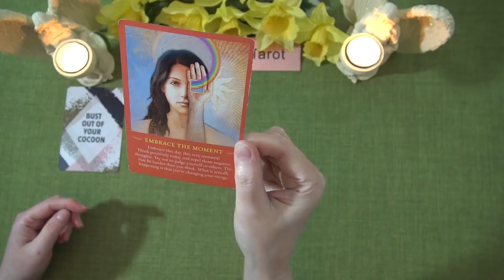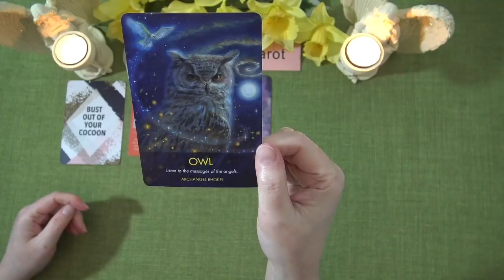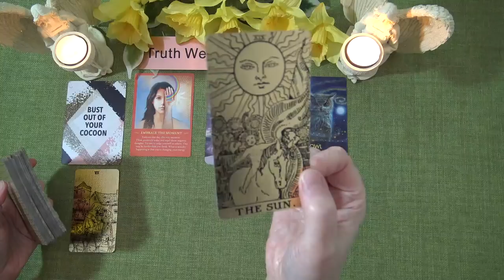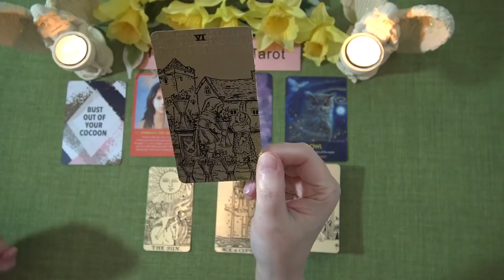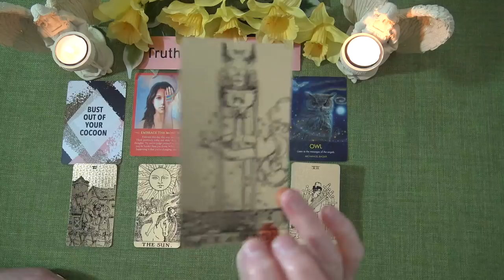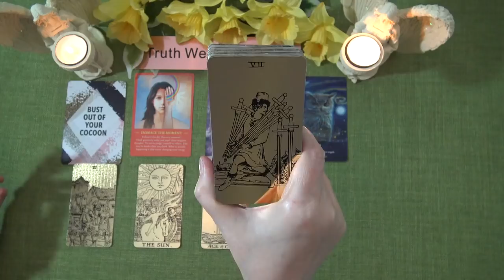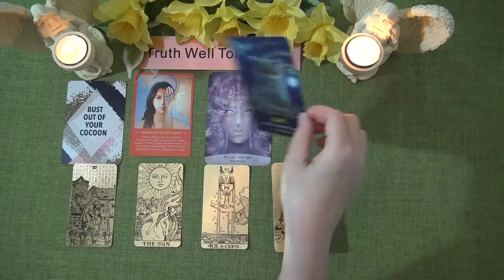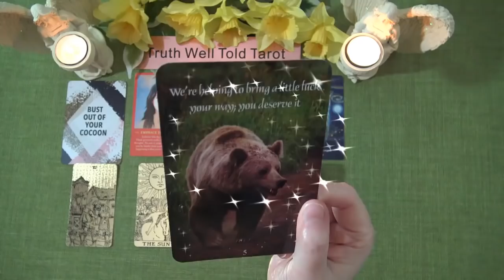ARIES SPIRIT MESSAGES - APRIL 2021 "OPPORTUNITY TO BUST OUT OF YOUR COCOON ARIES!"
Welcome to the Truth Well Told Tarot on YouTube! I hope you enjoyed the Aries Spirit Messages Tarot Reading. I am an intuitive Tarot Reader and I offer general daily tarot, weekly tarot and monthly tarot readings.

Andrea xx